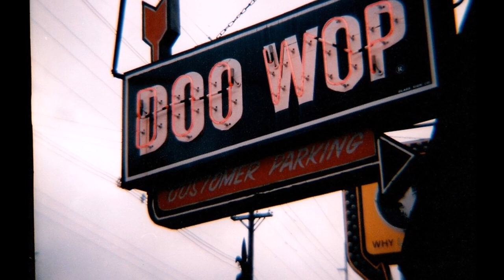The Turks - I'm A Fool 1955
The Turks
Biography

Los Angeles R&B group the Turks traced its origins to the 1952 formation of the Flamingos. According to Marv Goldberg's profile in the June 1977 issue of Yesterday's Memories, that short-lived but historically significant group comprised lead tenor Cornelius Gunter, first tenor Gaynel Hodge, baritone Curtis Williams, and bass Richard Berry. Almost immediately after signing to Federal, the quartet splintered: while Hodge and Williams split off to join the Hollywood Flames, and Gunter and Berry reteamed in the Flairs, a new Flamingos lineup was hastily assembled.

To avoid confusion with the Flamingos of "I Only Have Eyes for You" fame, at the last minute this new group was renamed the Platters, and an R&B legend was born. But in the meantime, the Hollywood Flames -- also featuring Bobby Day and David Ford -- continued touring the L.A. club circuit, with Curley Dinkins replacing Williams (who later resurfaced in the Penguins of "Earth Angel" fame) in time for the group's 1954 debut, "Fare Thee Well," issued on the Money imprint. For reasons unknown, the 1955 follow-up, "Emily," was credited to the Turks, not the Hollywood Flames, and when the group split soon after, Hodge made an agreement with Money owner John Dolphin to brand his new group -- which featured his brother Alex on baritone, first tenor Delmar Wilburn, and second tenor Jody Jefferson -- under the Turks aegis. They even wore fezzes on-stage, much to the chagrin of the emerging black Muslim movement.

The Turks' official debut, "I'm a Fool," followed in early 1956. Jefferson resigned from the group soon after, and was replaced by Carl Green, the first "Johnny" in Marvin Phillips' duo Marvin & Johnny. The Turks next backed Wynona Carr on her Specialty single "Hurt Me," followed at mid-year by their own "It Can't Be True." A one-off for Chicago's Bally label, "Why Did You," appeared in the fall of 1956, but was the group's last new disc for close to two years. At some point both Wilburn and Green left the lineup, and when the Turks finally resurfaced in mid-1958 with the Keen label release "Father Time," the Hodge brothers were joined by first tenor Tommy "Buster" Williams and, on bass, one Jesse Belvin, soon to mount his own meteoric solo career.

The Turks then moonlighted with Eugene Church as the Fellows, releasing "Pretty Girls Everywhere" on Class Records. Through circumstances unknown, in late 1958 Imperial licensed both "I'm a Fool" and "It Can't Be True" for re-release on its Knight subsidiary. Minus Belvin, the remaining trio again backed Church on 1959's "Rockville U.S.A." The Turks dissolved the following year, although in 1973 the Hodges reunited with Williams to contribute backing vocals to Bill Medley's Smile LP. Gaynel Hodge also cut a handful of little-heard solo singles, one of them, "What Now," crediting backing vocals to the Turks, although the exact personnel is unknown.